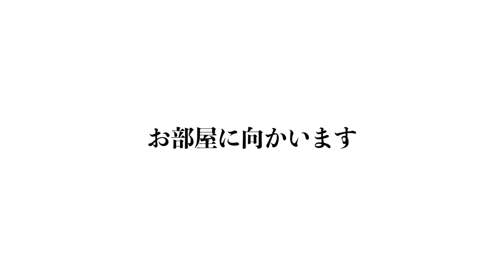【レフィール千代田神保町/REFIR CHIYODA JINBOCHO】 1SLDK 61.58㎡ 神保町徒歩３分・安田不動産分譲の高級レジデンス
≪物件概要≫
建物名　レフィール千代田神保町
住　所　東京都千代田区神田神保町3-17-29

≪募集条件≫
1SLDK(61.58㎡)